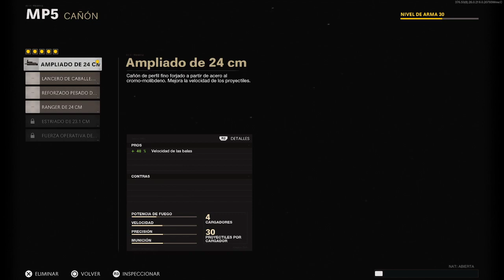CALL OF DUTY BLACK OPS COLD WAR